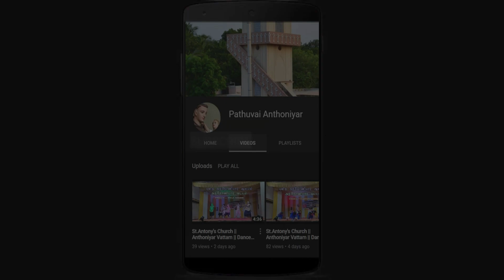Kirubai Kirubai l Pr Darwin Ebenezer|Tamil Christian New Song l HD|Ezhunthaavar || Scribe Video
Listen to The Super Hit Tamil Christian Songs.

This Is A Song With Scribe Animation .
The Lyrics Of The Song Is Given Below !!!

Innum Naam Azhiyala
Innum Thotrupogala
Aanalum vazhgirenae
Yaen yaen yaen
poratamum mudiyala
Paadugalum theerala
Annalum irukiranae
Yaen yaen yaen } – 2

Kiruba kiruba kiruba kiruba – 4
Naan illa en belam illa
en thalanthilla Ellam Kiruba } – 2 -Kiruba

1. Padikkala uyarala pattadariya ahala
Annalum vazhgiraenae yaen yaen yaen
Nikkiraen nirmulam ahamalae irukiraen
Annalum neerkiraen yaen yaen yaen } – 2 – Kiruba

2. Arputhangal nadakuthu adisayangal nadakkuthu
Vyathiellam marinathu yaen yaen yaen
Paavamellam marainthathu sabaellam udainthathu
Parisuthama maarinathu yaen yaen yaen } – 2 – Kiruba

You can like us at : Facebook Account

Dance video

Csi Christian Lyrical songs